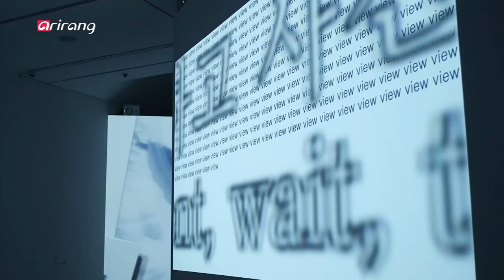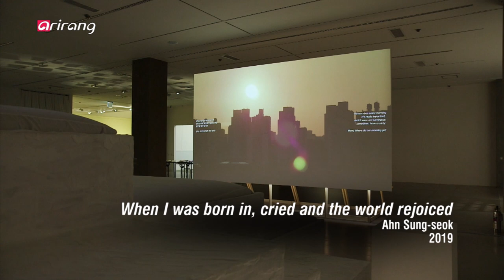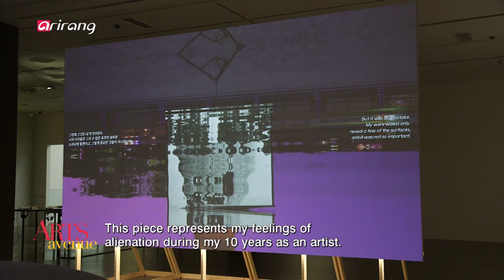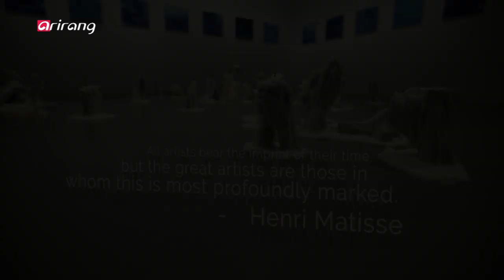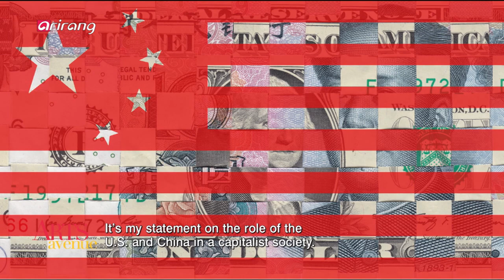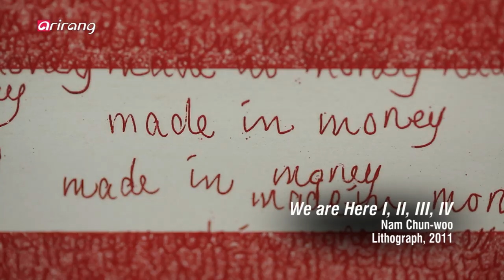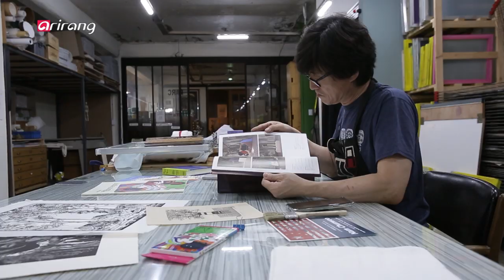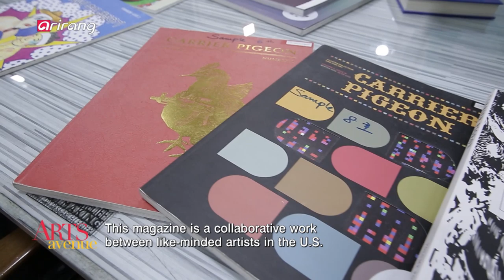[Arts Avenue 2019] Ep.23 - 'Liquid Glass Sea'/ PrintMaking Artist Nam Chun-woo/ Musical 'Chef'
'Liquid Glass Sea' Exhibit/ PrintMaking Artist Nam Chun-woo/ Non-Verbal Musical 'Chef'

[ Fine Art ]

Young Korean Artists Exhibit, “Liquid Glass Sea”

The Gwacheon National Museum of Modern and Contemporary Art shows their support for rising talents with another exhibition from its Young Korean Artists program. “Liquid Glass Sea” lets artists share their thoughts on the world they’ve inherited.

[ Artist ]

PrintMaking Artist Nam Chun-woo

Artist Nam Chun-woo tells us what made him fall in love with PrintMaking art and his journey to where he is now, a reputable figure in Korea’s art scene. Lithography has never looked so good!

[ Performance ]

Non-Verbal Musical “Chef”

“Chef” started its run in 2011 and has since grown into a popular show enjoyed by people of all ages. It’s about dueling chefs who battle it out for title of ‘best chef’ through food, dance and song.

[ Fine Art ]

젊은모색 2019액체, 유리, 바다 展 전시

‘액체 유리 바다’는 완결된 문장이 아닌, 동시대 한국 젊은 작가들의 자유롭고 유동적인 태도를 상징한다.
액체 같은 자유로운 성질, 유리 같은 투명함, 바다같이 끊임없이 율동하는 작가들의 가능성을 담고자 했다.
이번 ‘젊은모색’ 전시 안에서는 미래에도 멈추지 않는 흐름으로 존재할 그들의 가능성을 만나볼 수 있다.

[ Artist ]

판화가 남천우 (PARC)

다양한 기법으로 표현되는 독특한 선과 면의 질감. 판화작가 남천우는 여러 장의 작품을 만들어 낼 수 있는 판화의 장점을 살려 함께 공유할 수 있는 예술의 가치에 큰 의미를 갖는다. 사회와 작가의 이념을 담은 섬세한 판화 작품과 다양한 사회 활동으로 한국 판화 예술계에 큰 역할을 하고 있는 남천우 작가의 이야기가 소개된다.

[ Performance ]

뮤지컬 '셰프'

2011년 초연작을 시작으로 많은 사랑을 받았던 뮤지컬 '비밥'이 '셰프'라는 이름으로 새롭게 돌아왔다.
유쾌한 몸짓과 정교한 슬랩스틱까지 한층 더 업그레이드 된 음악과 안무로 관객들을 사로잡는 무대.
비트박스와 비보잉으로 최상의 요리를 선보이는 두 셰프의 불꽃 튀는 요리대결속으로 떠나보자.